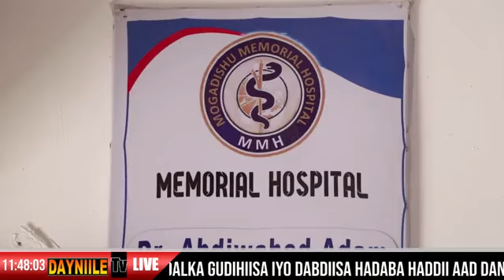Maanta oo la soo gabgabeeyey Cawadii Ganacsiga ee Muqdisho